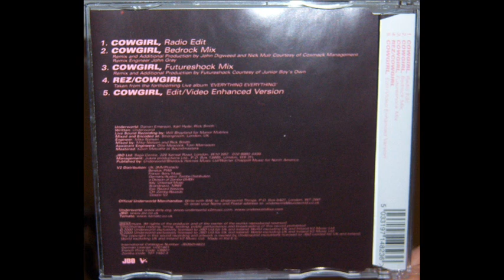Underworld - Cowgirl (2000 Bedrock mix)